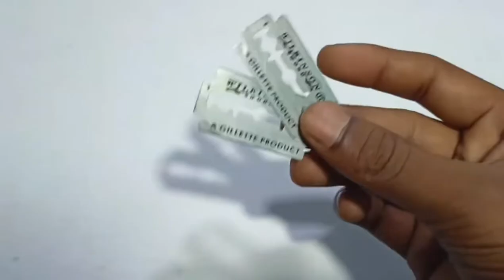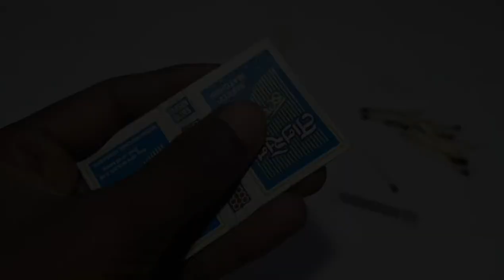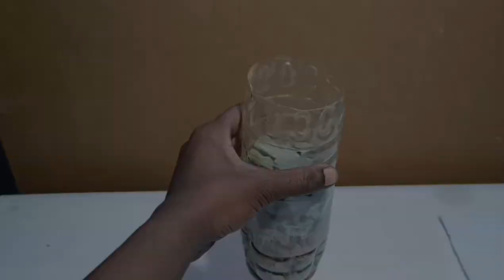SCIENCE TRICKS ll SCIENCE EXPERIMENT Rbfacts 2.0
SCIENCE PROJECT ll SCIENCE EXPERIMENT ll SCIENCE TRICKS

please support 🙏🙏